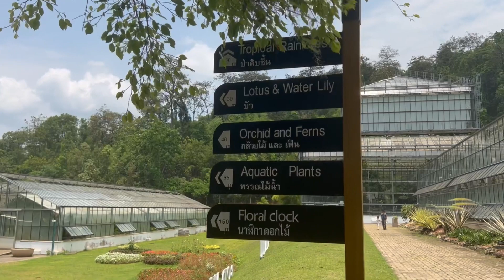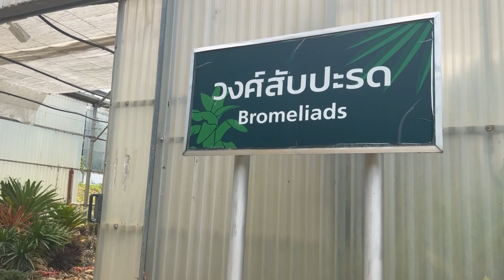พืชในอาคาร EP.3/3 สวนบัว เฟิร์น สับปะรดสี สวนพฤกษศาสตร์ แม่ริม เชียงใหม่ | อองอิง จิงเกิลเบล ชาแนล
พี่อองตอง กับน้องอิงปิงมาเที่ยว สวนพฤษศาสตร์ แม่ริม เชียงใหม่ค่ะ
ภายในแบ่งเป็นหลายโซนมากเลยนะคะ แต่วันนี้เราจะไป 2 โซน แบ่งเป็น 3 EP ค่ะ

EP.1 โซนแรกเป็นทางเดินสกายวอร์ค หรือ Canopy walk

EP.2 จะเป็นพืชในอาคาร
อาคารพืชกินแมลง
อาคารพฤษศาสตร์พื้นบ้าน
อาคารพืชสมุนไพร

EP.3 จะเป็นพืชในอาคาร (ต่อ)
อาคารป่าดิบชื้น
อาคารกล้วยไม้และเฟิร์น
อาคารพรรณไม้น้ำ
อาคารบัว

วันนี้เป็นวันที่อากาศร้อนมาก ๆ กล้องไม่เป็นใจ ขึ้นอุณหภูมิสูง เกิดภาพกระพริบหลายครั้ง ตอนถ่ายไม่เห็น เพิ่งมาเห็นตอนตัดคลิปค่ะ และก็รีบมาก เนื่องจากเวลามีจำกัด ขออภัยที่ภาพไม่ลื่นไหล และถ่ายเร็วไป